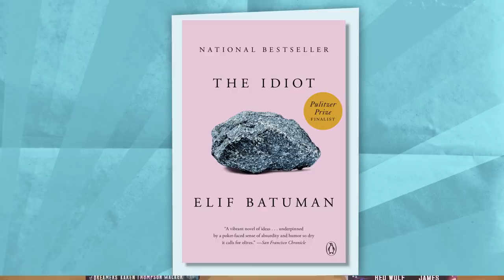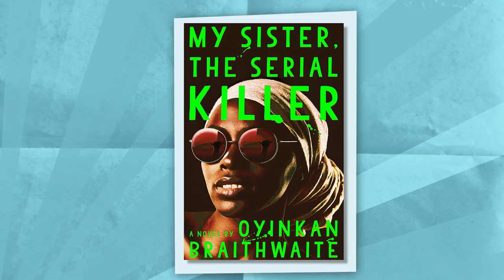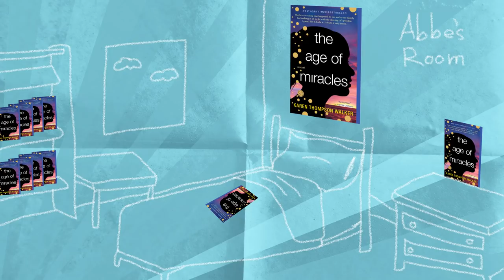Best Books for Your Book Club | Six Picks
Read It Forward editors Abbe and Emma recommend six books to share with your book club. Bring on the wine. Full list below!